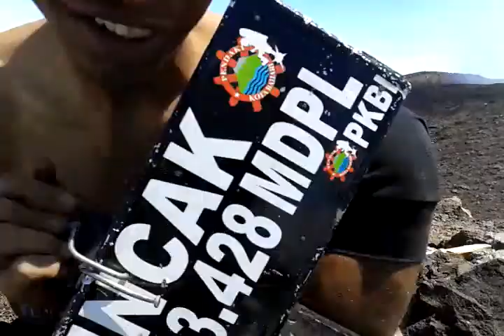Pendakian gunung slamet 3428 mdpl